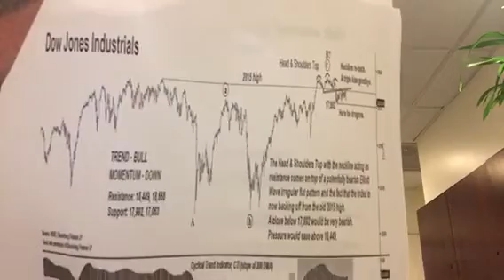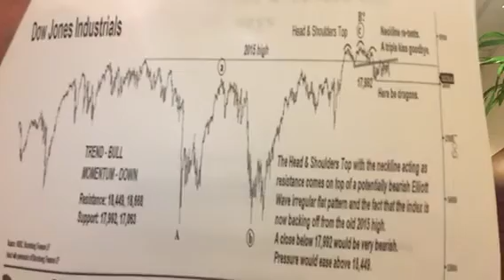RED ALERT - Get ready for a 'severe fall' in the stock market, HSBC says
Protect & Safeguard Your Family !

Always Remember:

Fear Not !

American Family Survival Network